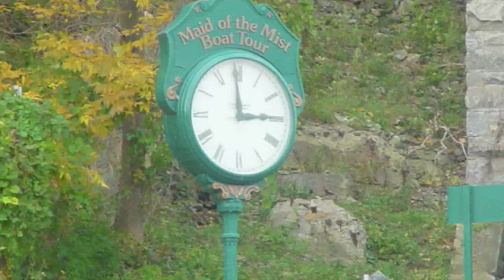Niagara Falls -- October, 2008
These photos were taken at Niagara Falls, NY during October 2008.